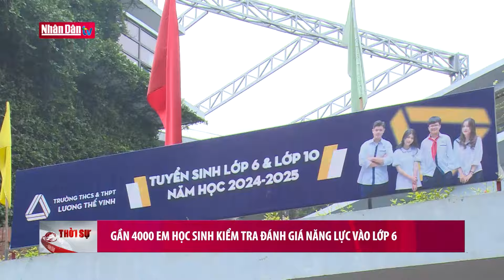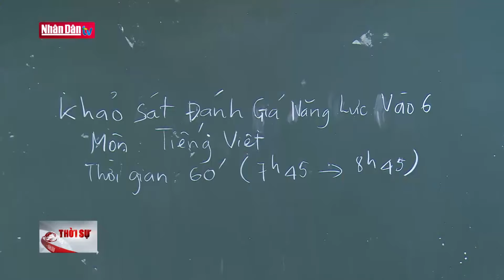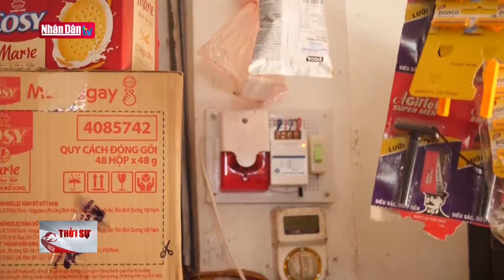Lâm Đồng phát động hưởng ứng phong trào thi đua "xóa nhà tạm, nhà dột nát" | Tin Đời sống - xã hội